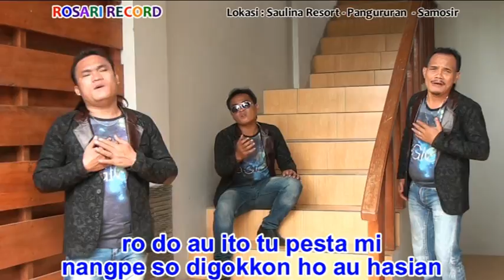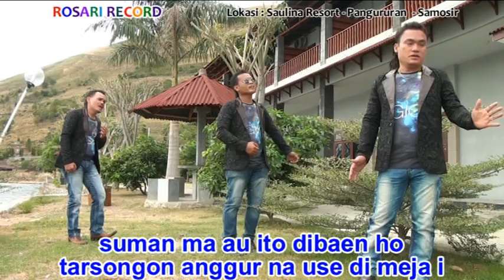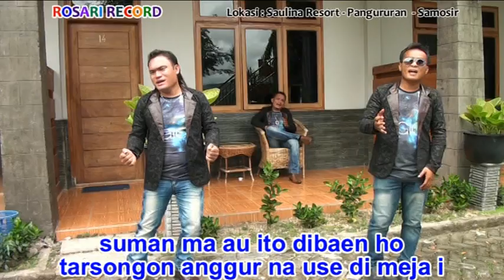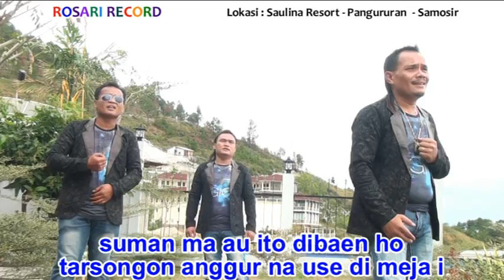Lagu Batak Romantis - KADO NAKHUSUS - Galaxy Trio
Video Klip Ini Original Produksi CV. Rosari Record Medan, dilarang mengkopi sebagian atau seluruh isi video ini dalam bentuk apapun tanpa seizin CV. Rosari Record.